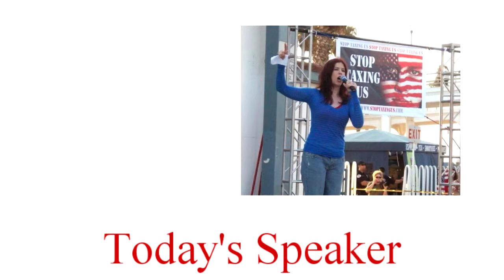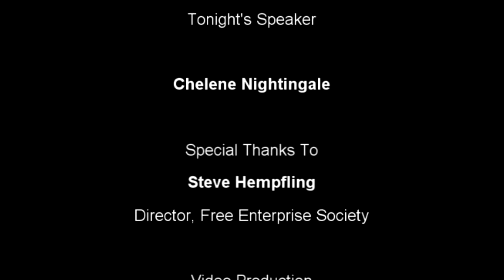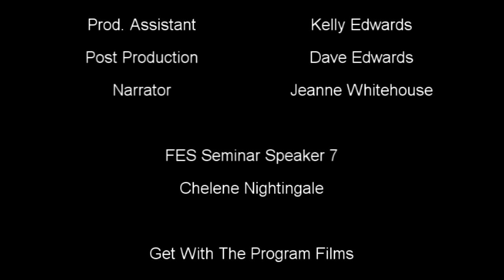Free Enterprise Society Rally -- Chelene Nightingale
Come learn and be motivated at the Free Enterprise Society's Tax Freedom Rally in Sacramento, California.  In this lecture, Chelene Nightingale, Constitution Party candidate for California governor, shows that she is a person who will stand up to the open boarder Federal government and stand up for California's rights under the 10th Amendment.  Her talk tonight is on the role of a Constitutional Governor.